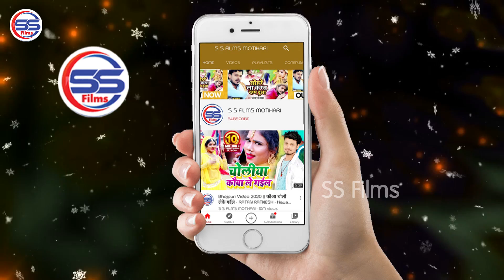Rani का आर्केस्ट्रा हिट Video_Song - एगो ईयार ह एगो भतार ह - PRADESHI PIYA YADAV - S S FILMS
Song :- एगो ईयार ह एगो भतार ह

Singer :- PRADESHI PIYA YADAV

Company/ Label :- S S Films MOTIHARI
© All Copyrights Reserved To S S  Films